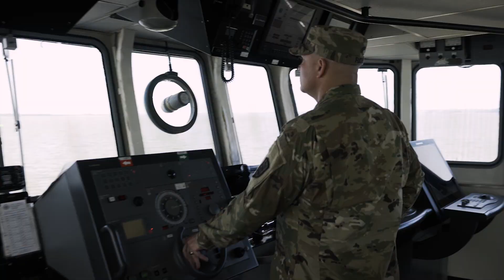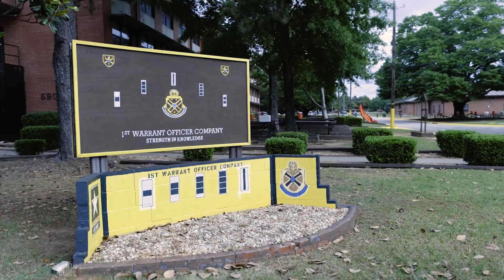U.S Army Warrant Officers: 100 Years of Service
For more than a century, the United States Army has called upon a specialized group of Soldiers among its ranks to solve its most challenging problems and manage its most complex technical processes.  Learn how you can join the Technical Elite